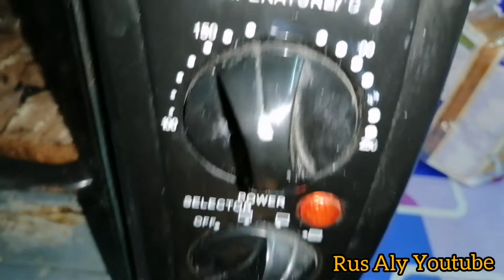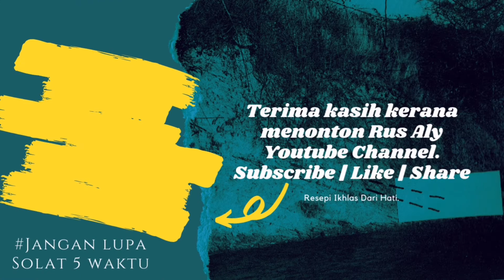Biskut Kismis Coklat | Malaysia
Episod 100 : Betul ke cuma 2 bahan dah boleh dapat biskut mewah.. Iyalah.. Betul..

Bahan - bahan :
Roti Kismis Coklat (Gardenia)
Butter

Cara masak :
Seperti di dalam video..

Tambahan :
Jika peminat coklat boleh celup biskut bersama coklat masak dan gaul bersama kacang badam pun sedap..lebih cantik dan kreatif..

Sy lebih suka seperti di dalam video sahaja kerana biskut sudah sedia ada manis..

Selamat mencuba..

Semoga video ini bermanfaat pada diri sy sendiri dan anda semua..

Terima kasih.